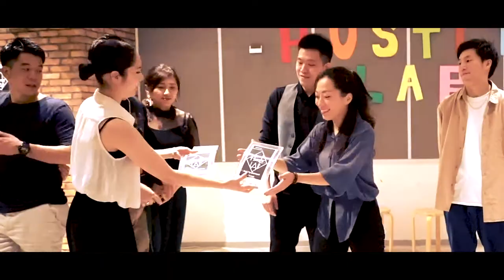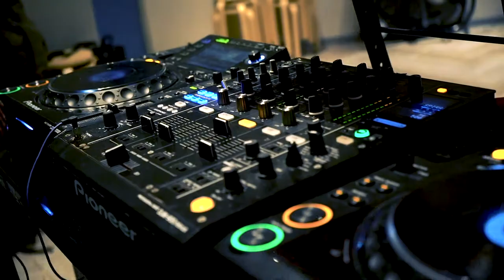HUSTLE LAB vol 6 After Movie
Hustle Lab Vol.6 after movie by 芦田千尋（Chihiro Ashida)

”New Style Hustle”
近年、世界規模で広がりを見せる”New Style Hustle”を研究する場(Laboratory)として始まったイベント”Hustle Lab"も今年で6回目。

素適なアフタームービーが出来あがりましたので、ぜひご覧になってください。

◆Hustle Lab Vol.6
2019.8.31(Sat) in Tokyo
Organized by Eri  / Yuya / Shige

Many thanks to everyone for joining our party, including those coming all the way from Taiwan, Korea, Czech Republic, Poland, Italy and France!

Big respect Jeff Selby, Robyn Baltzer